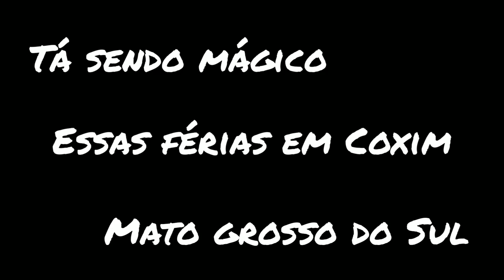Bom mesmo é em Coxim férias em Mato Grosso do Sul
Bom mesmo é em Coxim férias em Mato Grosso do Sul férias no Mato Grosso do sul com minha família Bernardo